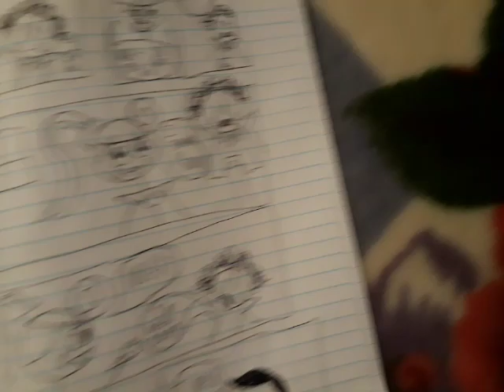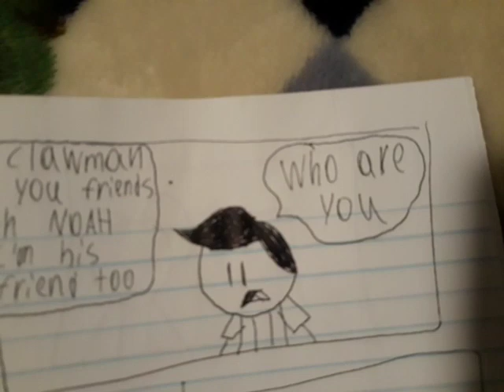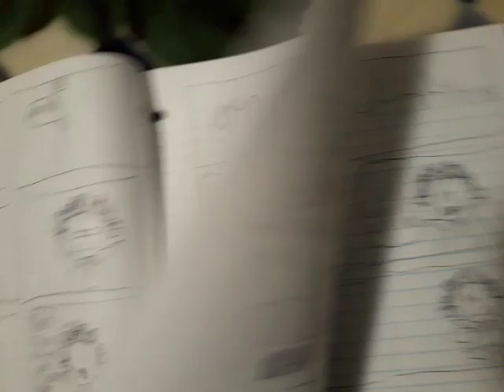Noah into the breach episode 1-3